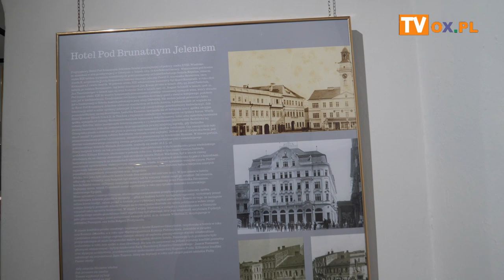"Salon miasta...czyli rzecz o dawnym Rynku"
W czwartek (27.04) w Galerii Wystaw Czasowych Muzeum Śląska Cieszyńskiego
otwarto wystawę  "Salon miasta...czyli rzecz o dawnym Rynku".
Kuratorem tejże wyjątkowej i ważnej dla mieszkańców Cieszyna wystawy jest Jan Paweł Borowski.
Wystawa potrwa do 3 września 2023.